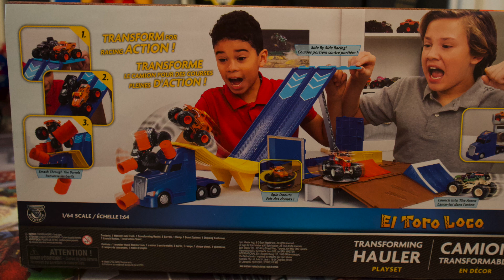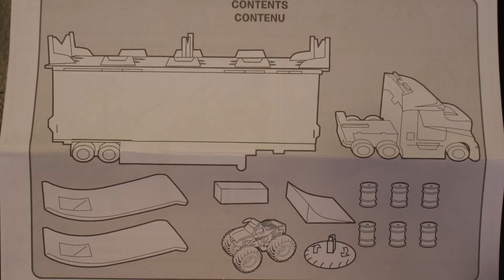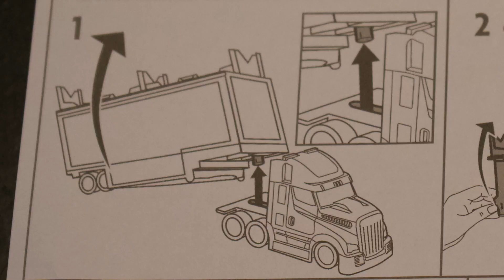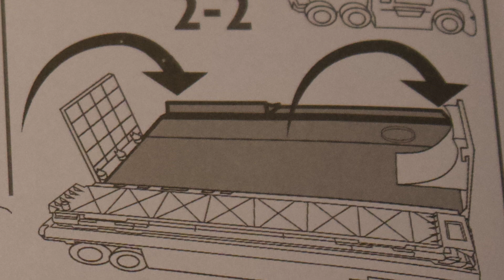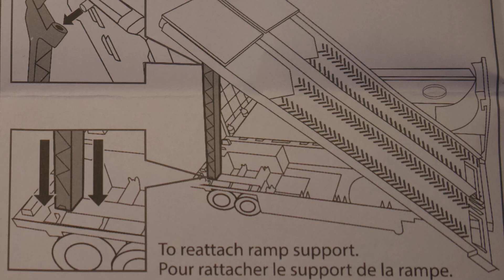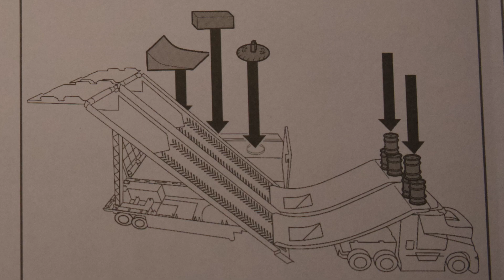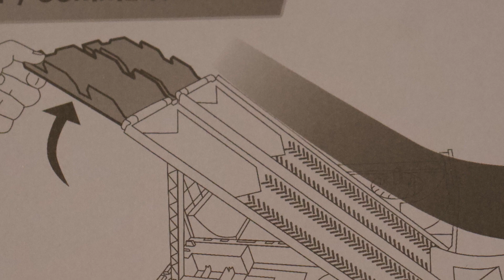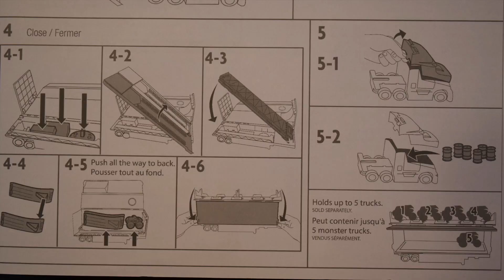Monster Jam Transforming Hauler | Cool Toys with Justin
Unboxing and demo of the Monster Jam Official 2-in-1 Transforming Hauler Playset with Exclusive 1:64 Scale El Toro Loco Die-Cast Monster Truck.